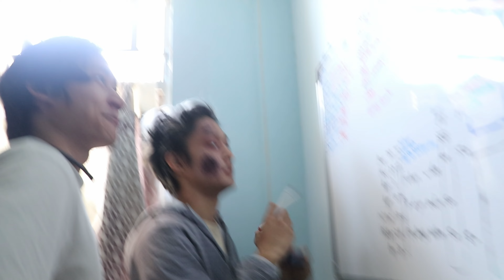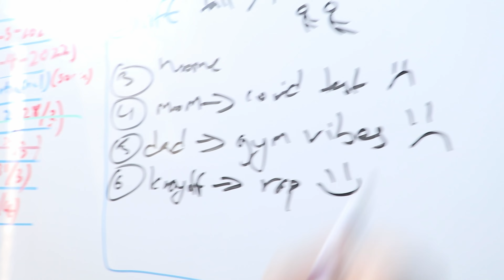Orange Raincoat - Behind The Scenes